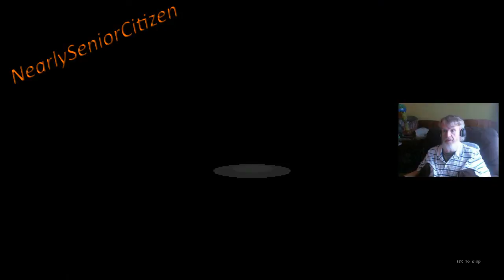STARBOUND : Chucklefish! Gesundheit! #2 Let's Play Starbound!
Yes indeed, we are  back in the universe of Starbound! There have been a TON of changes since the last time I played- let's take a look and have a great time while doing it!